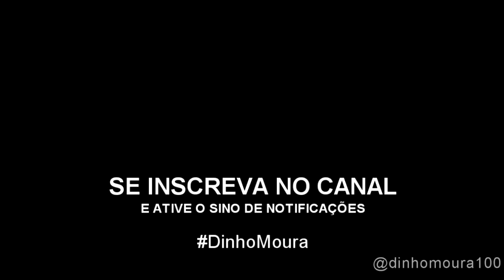NAMORADAS CIUMENTAS - RAP (DINHO MOURA)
Créditos @AlannUlises detentor dos direitos do beat
Conheçam o canal dele galera!